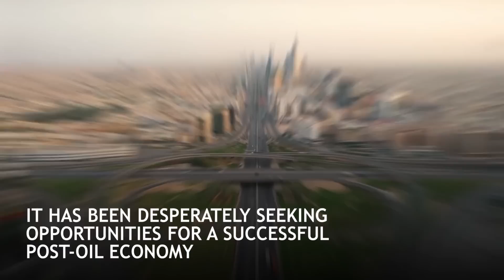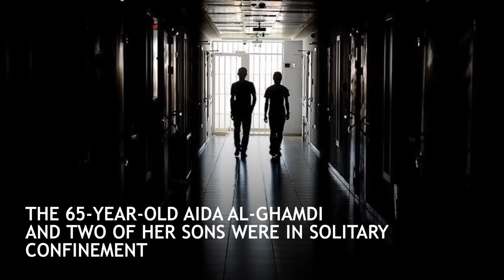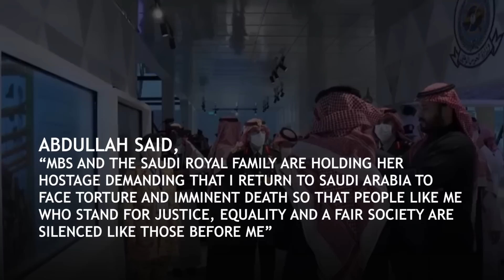Saudi Arabian dissidents ‘being sexually assaulted and murdered’ in prison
Brutality has become the reality of the Kingdom of Saudi Arabia. It has been desperately seeking opportunities for a successful post-oil economy, But, the silent cries of 311 prisoners of conscience and other innocent victims of Saudi’s oppressive practices refuse to let the country step over them

A study by a London-based NGO, Grand Liberty, claimed that these prisoners have been subjected to “sheer” brutality under Crown Prince Mohammed bin Salman

Any person who speaks against the regime or demands free speech is detained, sexually assaulted, tortured or even murdered. Researchers’ data revealed that 53 prisoners were tortured, 6 were sexually assaulted and 14 went on a hunger strike

22 prisoners were detained for the crimes they committed as a child, while 5 of them were put to death 13 prisoners were facing death penalty and 4 died in custody. 54 journalists and 23 women’s rights activists were also being held

Additionally, Saudi prisons were blocking the plight of an elderly mother, who was detained and tortured after her son, Abdullah al-Ghamdi, fled the country. The 65-year-old Aida Al-Ghamdi and two of her sons were in solitary confinement

They were tortured by cigarette burning, beating and lashing. Abdullah had been “fighting to bring justice and freedom to the Saudi nation” and to secure a “democracy” with an independent justice system since 2004.

Her mother suffers from diabetes, high blood pressure, and regular abdomen pain. Her mental health worsened due to unjust treatment by Saudi prison authorities. She was also tortured in front of her son, Adil

Abdullah said, “MbS and the Saudi royal family are holding her hostage demanding that I return to Saudi Arabia to face torture and imminent death so that people like me who stand for justice, equality and a fair society are silenced like those before me.”

Several other dissidents have been a victim of Saudi’s extreme cruelty, including Loujain al-Hathloul, Raif Badawi, Jamal Khashoggi, and others. Saudi also accounted for 81 executions in a single in day in 2022.

The increasing human rights violations of the Arab nation called for the activists to step up, highlight Saudi’s barbaric existence and push for a change. The Kingdom’s harsh reality has been dimming its claim of being a “modern and progressive country”

Saudi UAE Rivalry: MbS trying to outhustle the Emirati ruler | Jeddah tower vs Dubai creek tower